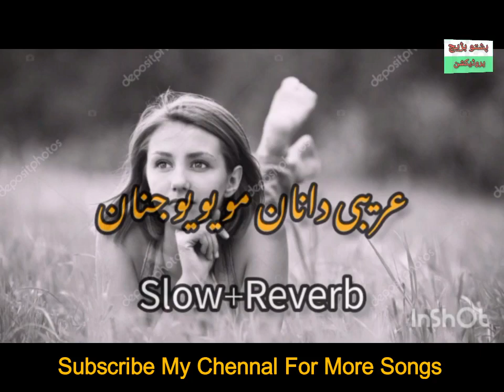Gharebi Da Nan Mo YoYo Janan Pashto New Song 2023